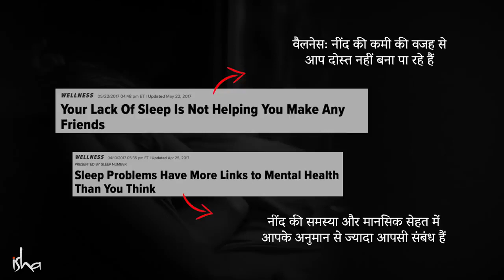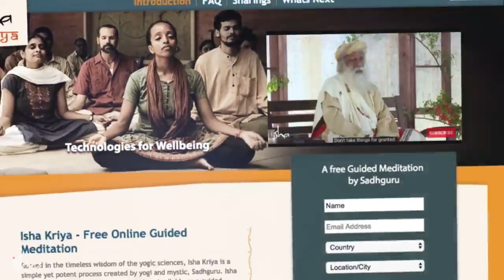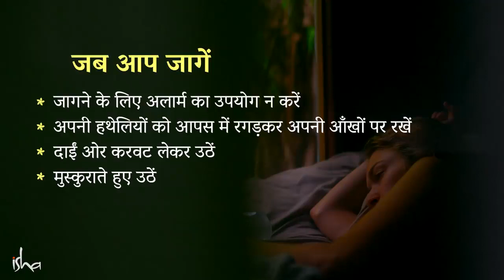अच्छी और गहरी नींद के लिए 10 उपाय , श्रधेय सद्गुरु के द्वारा🙏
रात में सोने के लिए बहुत से लोगों को काफी मुश्किलों का सामना करना पड़ता है. ऐसी बहुत सी चीजें हैं जो आपकी नींद में खलल डालने का काम करती हैं लेकिन आज हम आपको एक ऐसी 10 बातों के बारे में बताने जा रहे हैं जिनको करने से आपको रात में नींद लाने के लिए मशक्कत नहीं करनी पड़ेगी.